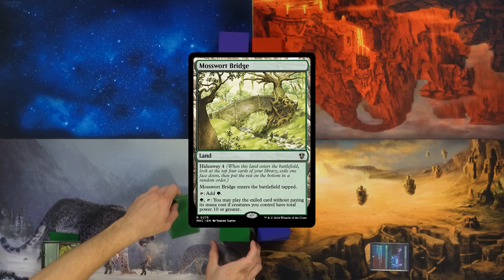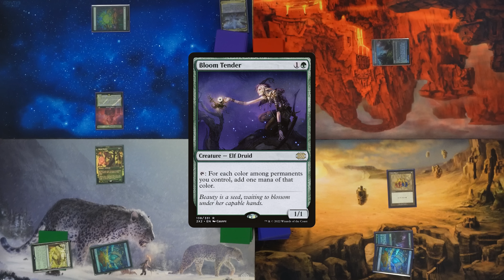Strixhaven Planar Championship - WPCS #120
Newest set - Bloomburrow
Commanders -
Osgir, the Reconstructor
Adrix and Nev, Twincasters
Dina, Soul Steeper
Veyran, Voice of Duality

Chapters-
Intro: 00:00
Gameplay: 4:04
Outro: 52:02

CGB: @covertgoblue
Blake: @blake_mtg
Ben: @GreedLordMTG
Shea: @TheWorstShea

Worst Possible Commander Show Logo design by Brent Kruscke

Portions of the materials used are property of Wizards of the Coast. ©Wizards of the Coast LLC.